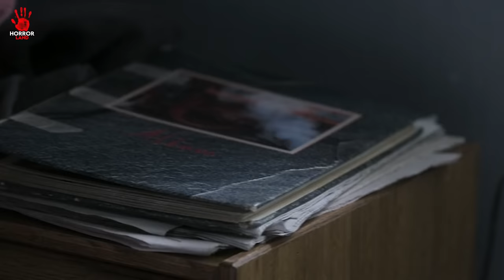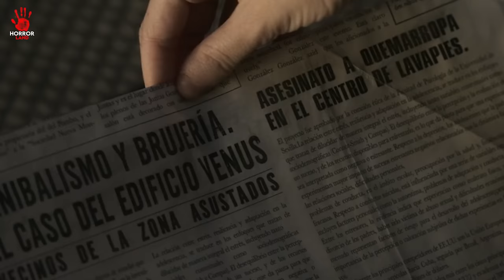Club Girl Captur#d for Sacrif!ce || Spanish Horror Movie Explained in Hindi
movie name : Venus